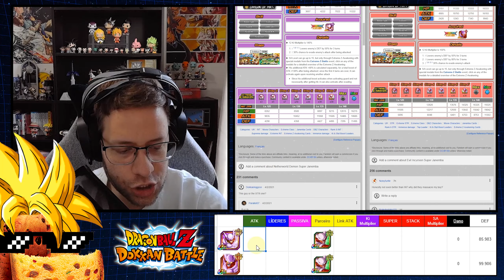QUAL É O MELHOR SUPER JANEMBA? | Dragon Ball Z Dokkan Battle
Agora temos dois Super Janemba com EZA, mas qual será que é o melhor? Veja a resposta no vídeo de hoje!